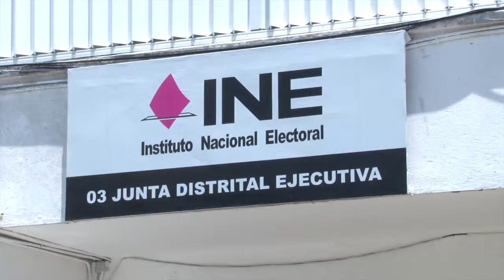PRD opta por homologar elecciones federales, estatales y locales 2018